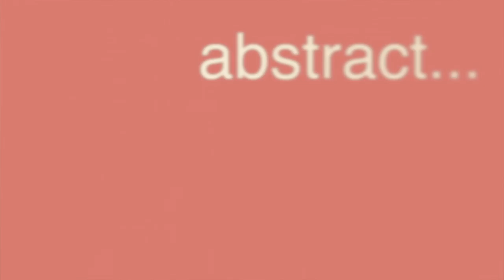Penthouse Art Gallery LA Official trailer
Watch extraordinary abstract/meditational artist: Jamie Lawrence, who's currently traveling the world doing Art Shows, as she touched down in LA for a few months in her DTLA Penthouse Art Gallery which she opened to the public for The Downtown LA Art Walk every 2nd Thursday of the month.